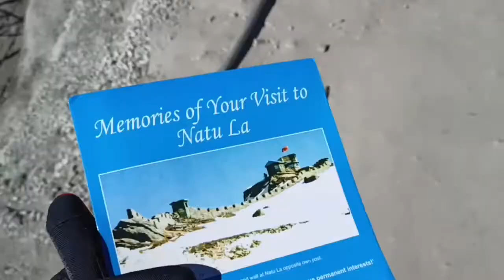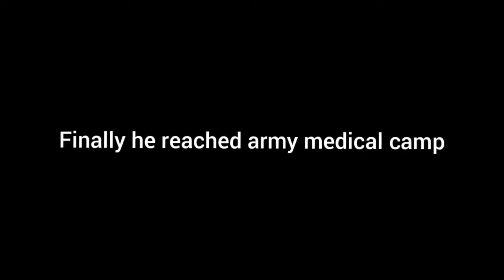Driver ke sath maramari II Day 5 II Nathula border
I hope aap log ko aye vlog accha lagega